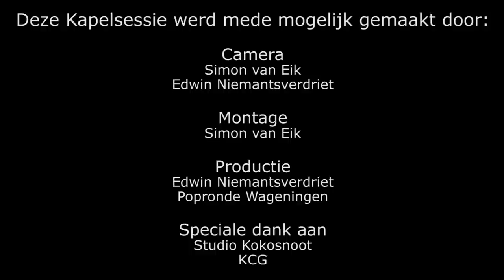Kapelsessie: Lieve Bertha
In samenwerking met Popronde en Popcultuur Wageningen zijn er akoestische sessie's opgenomen in de Immanuelkapel in Wageningen.

Tracklist kapelsessie Lieve Bertha:
1. Meisje in het gras
2. Denk maar niet
3. Wat ben je mooi